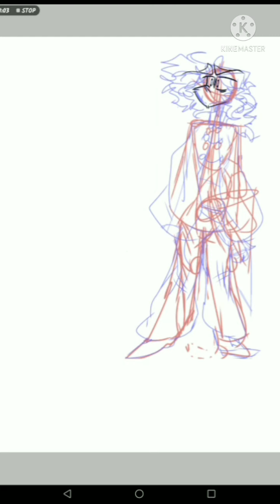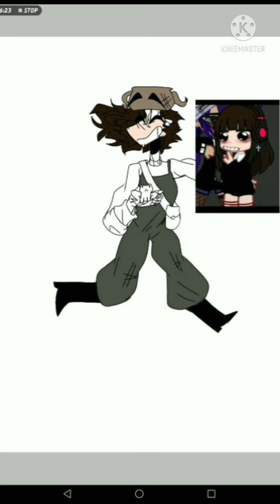Redraw of the over the garden wall cover except its me and my bestie (speedpaint cuz why not)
Wanna see some real speed bitch?